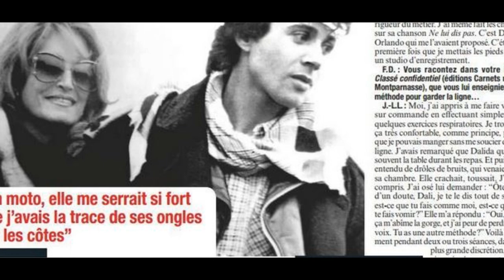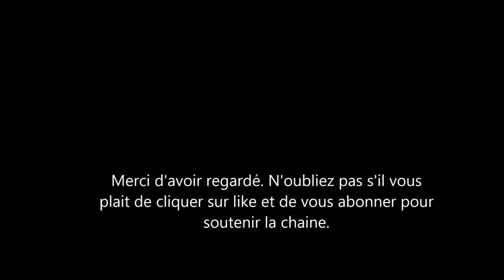Dalida et Jean-Luc Lahaye: c'était plus qu'une amitié? Les langues se délient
le chanteur jean-luc Lahaye a vécu près de 5 ans avec la chanteuse Dalida. Certains disent qu'il y avait plus qu'une simple amitié entre les deux.  Le chanteur a tenu à remettre le pendule à l'heure.